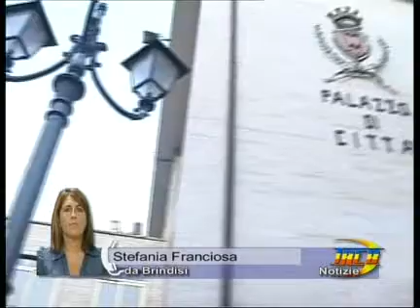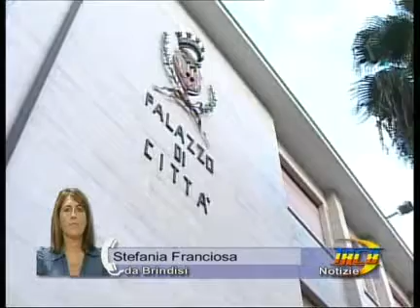TRCB Notizie 19 30 17 luglio 2012 1p